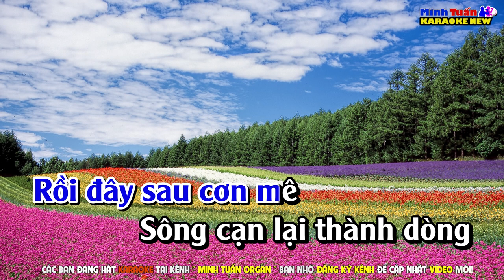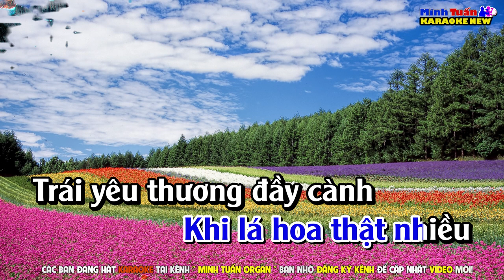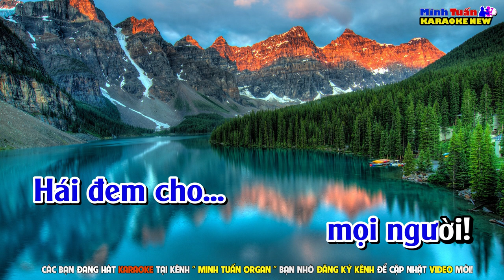Karaoke Qua Cơn Mê Tone Nam Thấp ( Hạ Tone Dễ Hát ) | Minh Tuấn Organ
🎤Bài Hát: Qua Cơn Mê
BIHACO Communication Trading and Service Corporation
✪Nhận Làm Karaoke Nhạc Sống Theo yêu Cầu, Hợp Tác Quảng Cáo Sản Phẩm,vv...
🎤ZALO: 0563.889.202